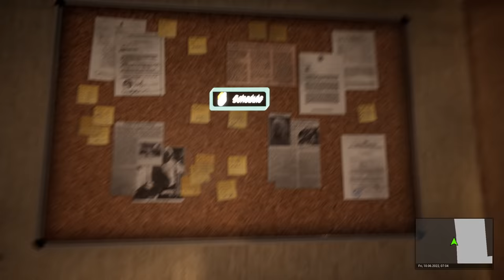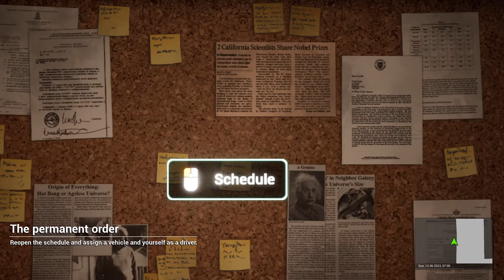Tourist Bus Simulator | Episode 1 | Covering Old Ground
Hello everybody and welcome to another episode of Tourist Bus Simulator!

Well we've not visited Tourist Bus Simulator in quite a while, but after a recent visit to Lanzarote (in real life) i've decided i'd quite like to give this game another go...

It didn't take too long until I realised why we stopped this game... The ai traffic certainly leaves a lot to be desired! It's such a shame that they seem to have abandoned development of this game (just my view not necessarily fact!) in favour of The Bus, which is also a great game!

Anyway join us today as we operate our first bus, a Scania Touring, to the airport and back, as well as up to the next resort over on a passenger service. Great stuff!

My PC Specs:
Operating System: Windows 11 Home 64-bit
CPU: 12th Gen Intel Core i9-12900K
RAM: 32510 MBytes
Graphics Card: NVIDIA GeForce RTX 3080 Ti
Storage: Lots... Just lots...